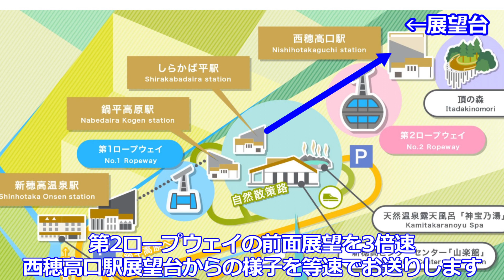【2023/2/27】冬の新穂高ロープウェイ【しらかば平→西穂高口→展望台】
2023/2/27に新穂高ロープウェイ(第2)に乗車した時の動画です。
登りの様子を3倍速、展望台からの様子を等速でお送りします。
車体のガラスの影響により、映像にノイズが入ります。

■動画の構成
　00:00 オープニング
　00:15 しらかば平→西穂高口(3倍速)
　02:28 展望台
　04:10 エンディング

■しらかば平までのアクセス
　松本市内の宿泊地→(車)→新穂高センター前の駐車場→(徒歩)→新穂高RW→(第1RW)→しらかば平
　※道中は除雪されており、タイヤチェーンは不要でした
　※駐車場は朝8時の時点で7割前後埋まってました

■撮影機材：GoPro HERO9
　解像度：1080
　フレーム/秒：50
　レンズ：リニア＋水平維持
　HyperSmooth：高
　その他の設定：全てOFF